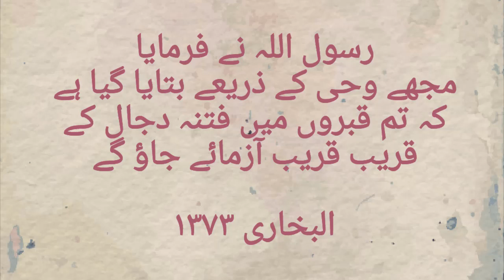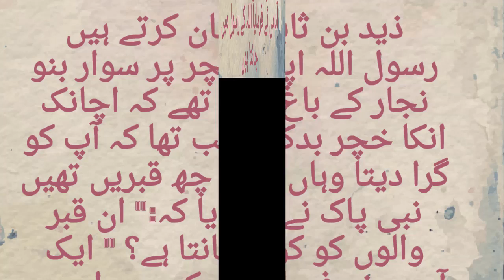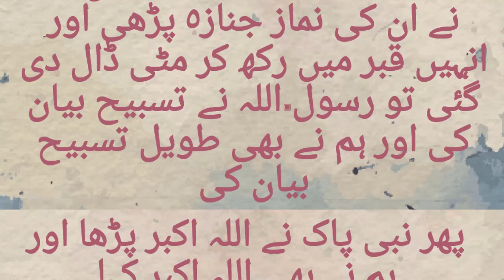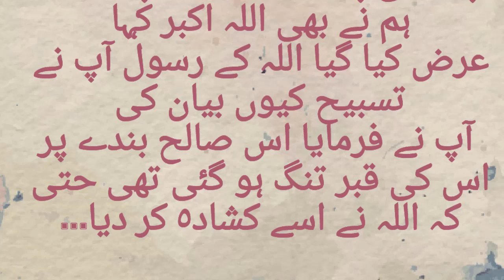Qabar ka Azab - DASTIGEER